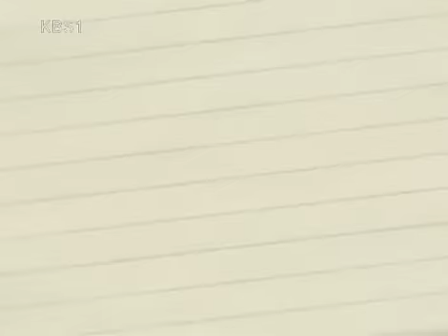너는 내 운명 - You Are My Destiny 20081106 #001